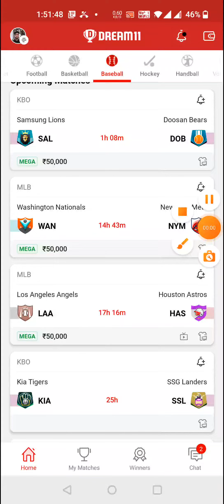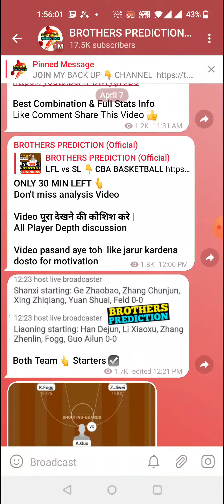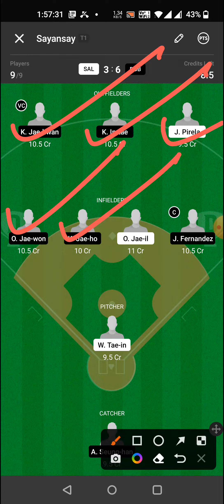SAL vs DOB BASEBALL DREAM11 TEAM PREVIEW TODAY MATCH | KBO LEAGUE DREAM11 TEAM